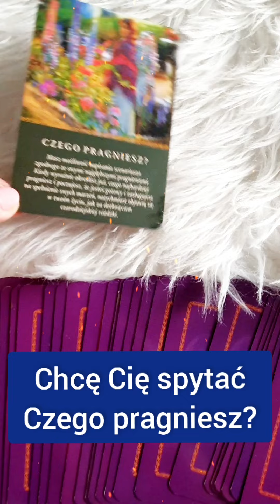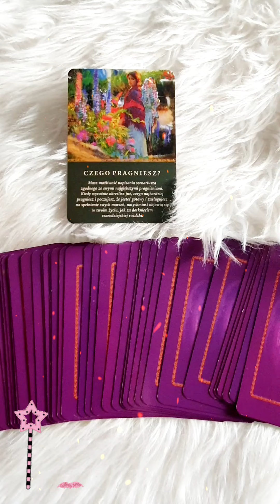Przesłanie od Twojego Anioła na teraz 💞🐢 ( jeśli nie wiesz jak się otwiera je zobacz w opis)⬇️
Jeśli krótkie filmiki chcesz otworzyć na cały ekran:
To po prawej stronie na dole na wyświetlaczu w tel. są ,,czasami" prostokąciki, kwadraciki itp. są one po to aby je nacisnąć
 Tutaj tylko dobre wibracje kochani 💖
Wsparcie dla moich klientów.
📍Horoskop tygodniowy od poniedziałku do piątku.
📍Horoskop weekendowy.
📍Karta na moment w Twoim życiu.
📍2 razy w tygodniu Lajwik- darmowe pytania do kart Tarota, Cygańskich, Wyroczni, Lenormand.
📍Sobotni przedpoludnioworanek :D Lajwik kawka / herbatka z Elunią 😉

🔴Jeżeli interesuje Cię sesje prywatne.
🔴Koszt sesji:
🔴Numer dla osób mieszkających w Angli:
   E Ziolkowska-Wysocka
   30-91-97
   23472468
🔴Numer do wpłat dla osób mieszkających w innych krajach:
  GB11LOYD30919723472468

Carpe diem!!